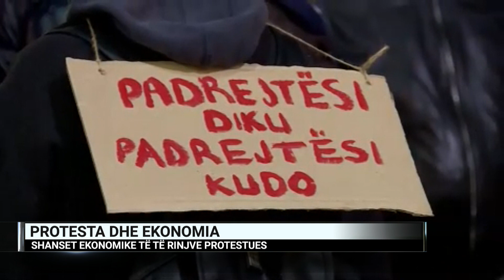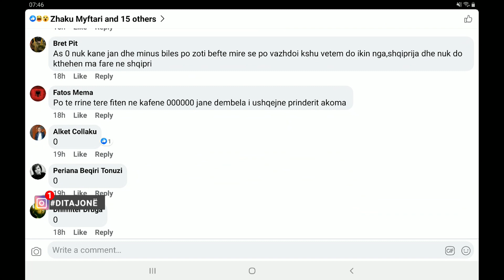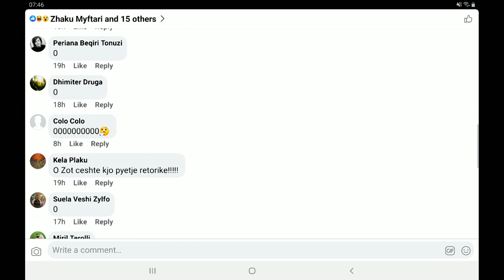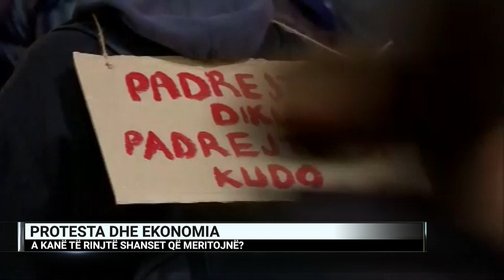Protesta dhe ekonomia, a kanë të rinjtë shanset që meritojnë?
Gazetari i A2, Angelo Haruni, i ftuar si çdo të martë në Dita Jonë, për të diskutuar për çështjet ekonomike të vendit.